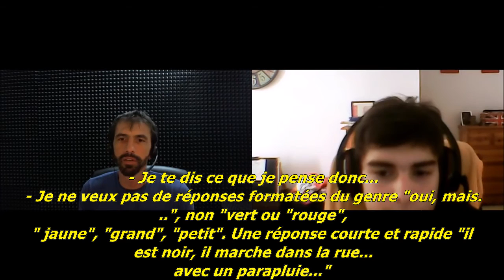771 _FR_ Lorenzo Session hypno-télépathique Interférences spirites - Hypnose Calogero Grifasi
Pour plus d’informations sur les cours de formation ou pour réserver une session d’hypnose régressive, visitez ou envoyez un e-mail à

Le jeune Lorenzo rentre en hypnose à la place de sa maman Mercedes, incapable de contrôler sa nervosité. Mercedes cherche à trouver une explication a ses rêves nocturnes empreints de violence et d’agressivité. Elle cherche à comprendre également l’origine de ses fortes migraines et de son bruxisme. Lorenzo voit plusieurs entités dans le corps de sa mère, sous forme animale et humaine.
Lorenzo se trouve confronté à des êtres basés sur une même fréquence, morts renversés par un poids-lourd. Il s’agira de permettre à ces entités de quitter tout ce qui les lie à la Terre et de les envoyer dans un endroit qui leur est plus favorable.